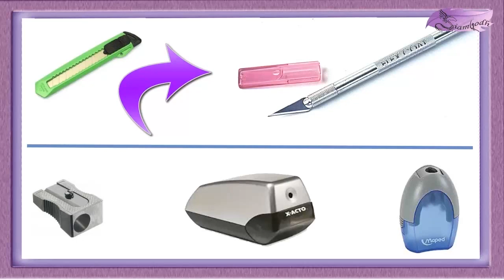03 puntas 🎨 CURSO DE DIBUJO básico